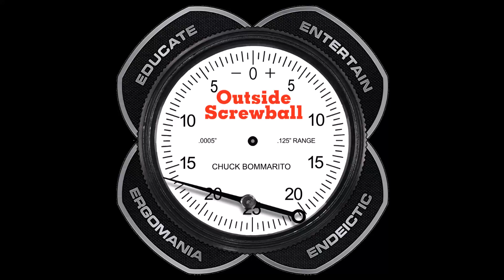Happy Thanksgiving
This is a quick video in the sprit of Thanksgiving, I was sharing some recent gifts that I received along with a teaser